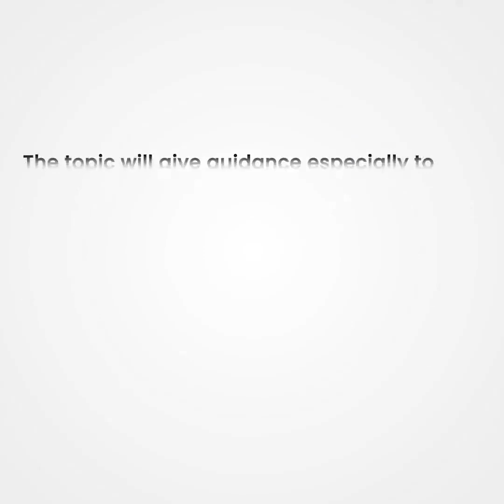Learner Driving Licence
Guidance to juniors  how to defend interest of insurance companies in MACT